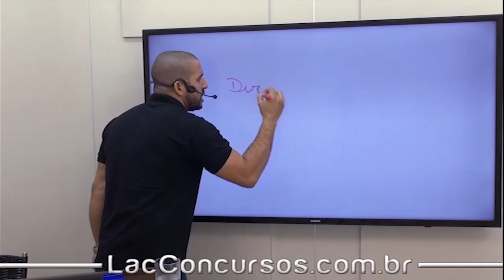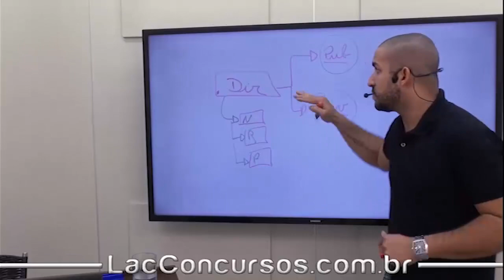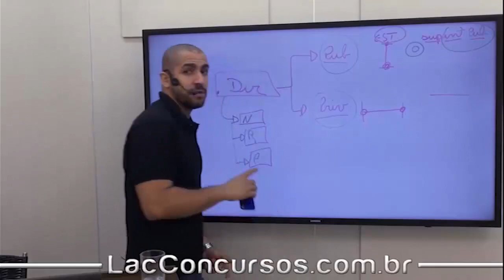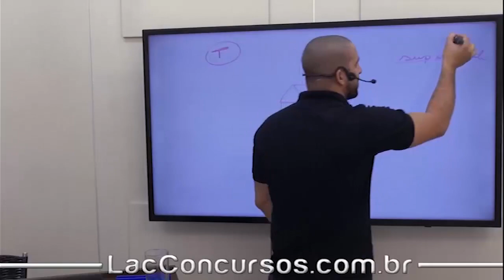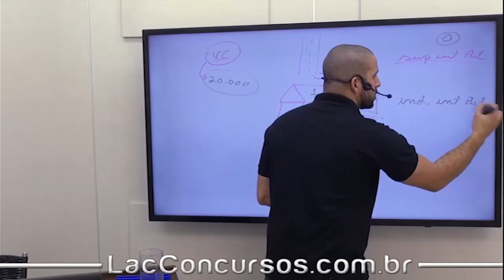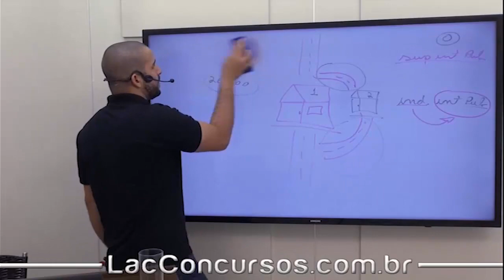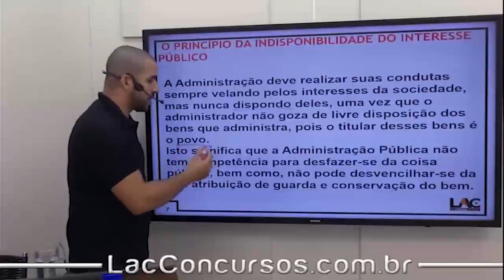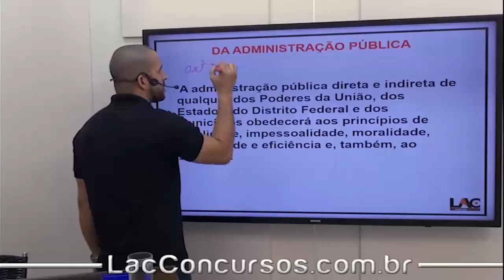PRF 2018/19 - Direito Administrativo - Princípios Administração Pública - Parte 1 56/100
Aula demonstrativa do nosso super curso preparatório para o Concurso Carreiras Policiais - Nessa aula, o professor Luiz Antonio - Irá ministrar assunto importante para você que busca a tão sonhada aprovação para o cargo de Policial Rodoviário Federal . O cargo tem como requisito básico o certificado de conclusão do Ensino Superior.

▫ Investimento: R$ 80,00 – Parcele sem juros no cartão de crédito!
▫ Matérias disponíveis:
         ▪ Língua Portuguesa CESPE
         ▪ Direitos Humanos e Cidadania
         ▪ Ética no Serviço Público
         ▪ Geopolítica Brasileira
         ▪ Historia da PRF
         ▪ Informática
         ▪ Legislação de Trânsito
         ▪ Legislação Especial